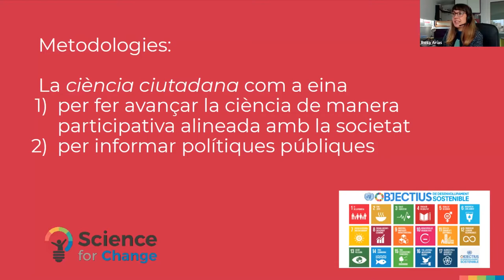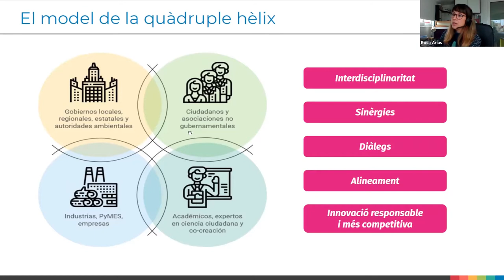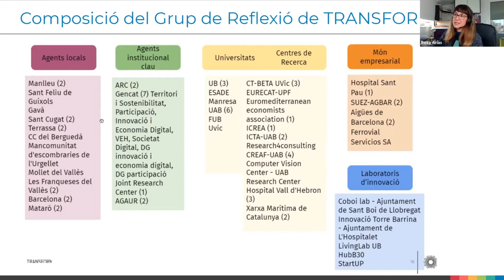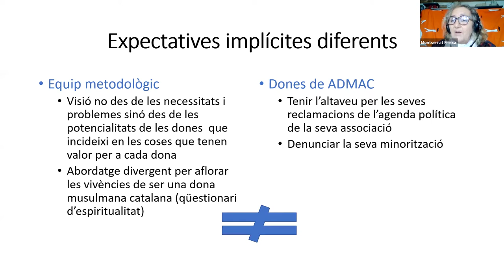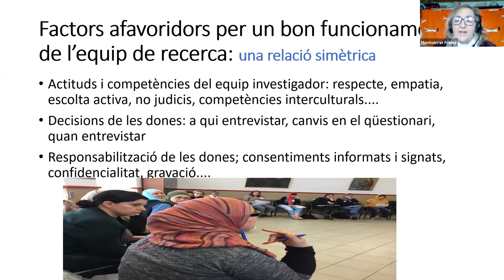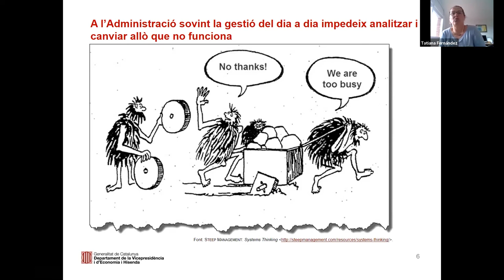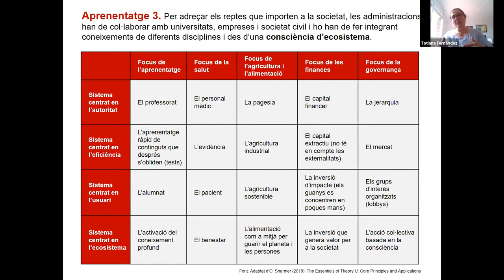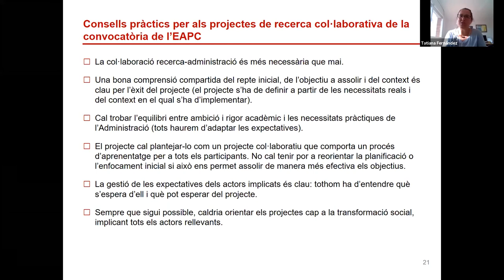Com passem de la teoria a la pràctica? Metodologies, experiències i lliçons apreses (18/02/2021)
LA RECERCA COM A MOTOR DE CANVI DE LES POLÍTIQUES PÚBLIQUES
Cicle de sessions sobre la interacció entre política i ciència i sobre recerca col·laborativa

L’Escola d’Administració Pública de Catalunya organitza aquest cicle de sessions en el marc del programa EAPC motor de recerca i poc abans que s’obri la convocatòria de subvencions a treballs de recerca sobre Administració pública i polítiques públiques, que promou la recerca col·laborativa entre equips transdisciplinaris.
El cicle consta de tres sessions d’una hora i mitja orientades a promoure i facilitar el treball en comú dels decisors públics, els acadèmics i la societat civil en la millora de les polítiques públiques.

En la tercera sessió parlarem de metodologies, experiències i lliçons apreses i partirem de l’experiència de l’organització Science for Change.

Els objectius són:
- Reflexionar sobre les relacions entre la política i les polítiques públiques, d’una banda, i la ciència i la recerca, de l’altra, i sobre com poden incidir tant en la millora de la presa de decisions com en la qualitat de la recerca.
- Reflexionar sobre la necessitat de fer recerca col·laborativa, i sobre els avantatges que aporta i els reptes que planteja.
- Compartir experiències de recerca col·laborativa entre acadèmics, decisors públics i persones de la societat civil, metodologies aplicables i lliçons apreses.
- Incentivar la presentació de projectes de qualitat a la convocatòria de subvencions de l’EAPC.

Participants:
Presentació:
Núria Guevara
Cap del Servei de Recerca, Documentació i Publicacions. Escola d'Administració Pública de Catalunya

Ponents:
Rosa Arias
Science for Change

Montserrat Freixa
Grup de Recerca en Educació Intercultural (GREDI), Universitat de Barcelona

Tatiana Fernández
Cap de l’Àrea de Promoció Econòmica, Departament de la Vicepresidència i d’Economia i Hisenda

Modera debat:
Elvira Riera
Servei de Recerca, Documentació i Publicacions. Escola d'Administració Pública de Catalunya

Cloenda:
Eulàlia Pla
Sub-directora general de Recerca i Formació en Alta Direcció. Escola d'Administració Pública de Catalunya